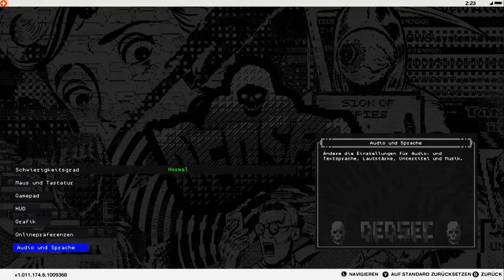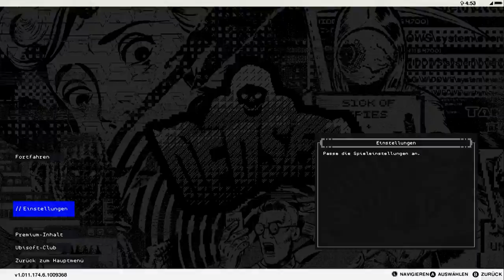NUDLEMAPS 🎮 - Watch Dogs 2 [HD] #2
}- Klassisches Noob Entertain Lets Play mit vielen professionellen fails in Watch Dogs 2. Wir werden San Francisco rocken. -{